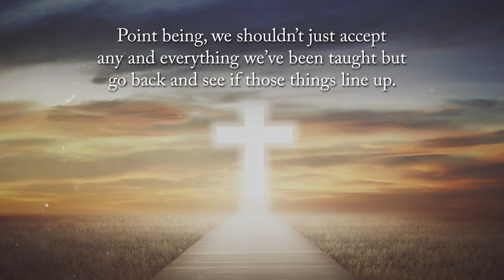Doctrine vs. Truth by Darryl Gee